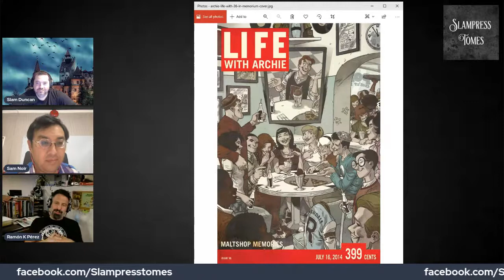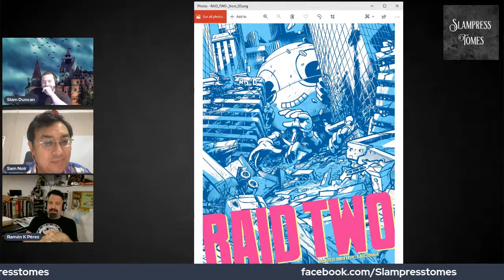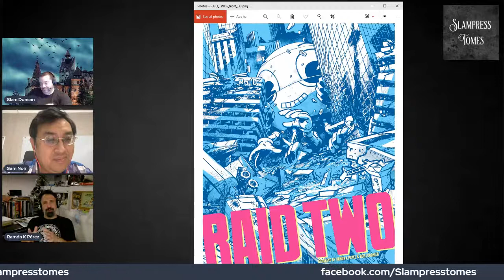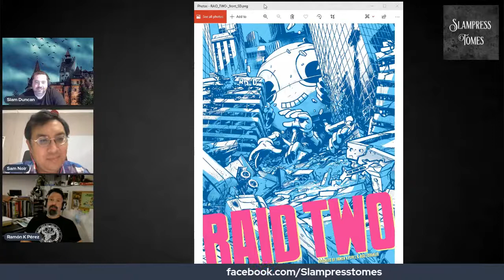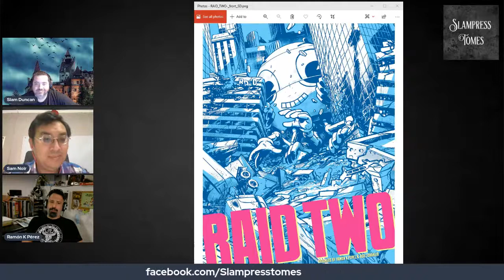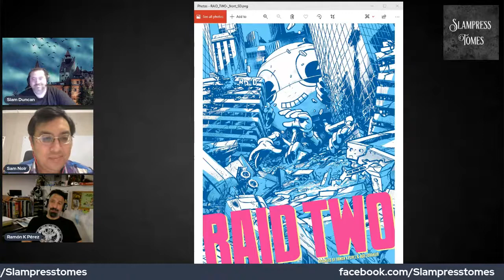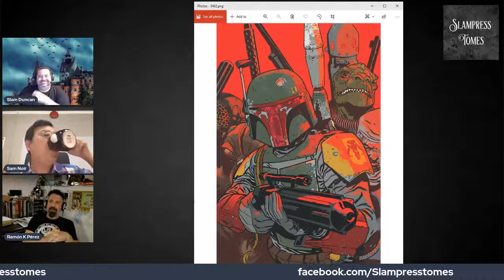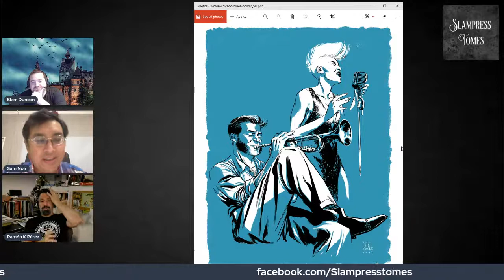Ramon Perez -SlampressTomes - Road to Dracula Visions.